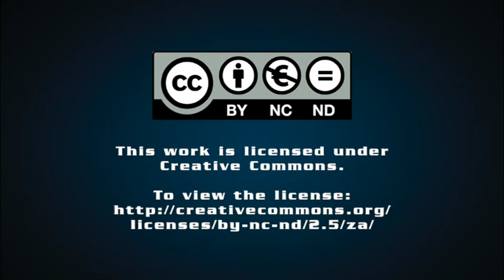One Hundred Years of Dispossession: My family’s quest to reclaim our land – Lebogang Seale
‘“Do you see that big tree on our right?” asked Isaac, as soon as we had crossed the river. “Wellington used to have lunch and rest there when he was ploughing the fields. It was him, Jambren, and Monyebere. Sometimes they would work until late in the evening or through the night, by tractor lights.”